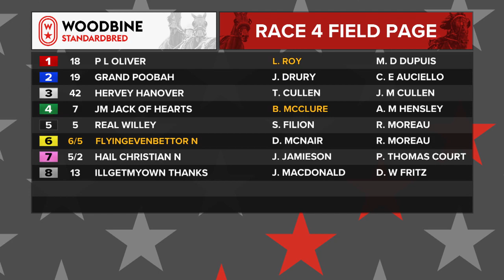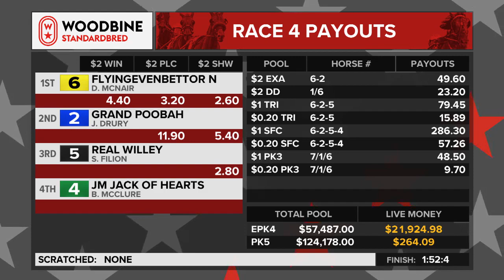Mohawk, Sbred, November 26, 2022 Race 4